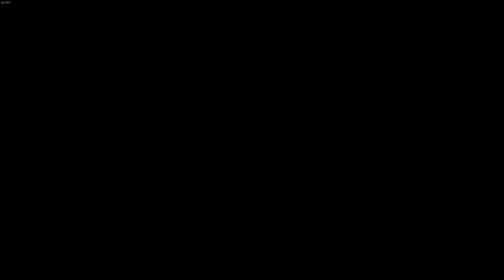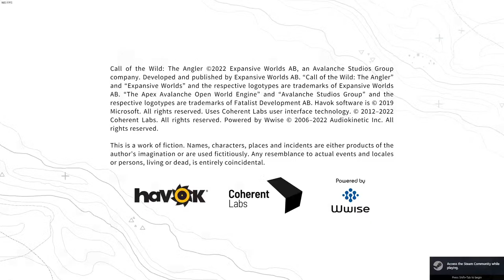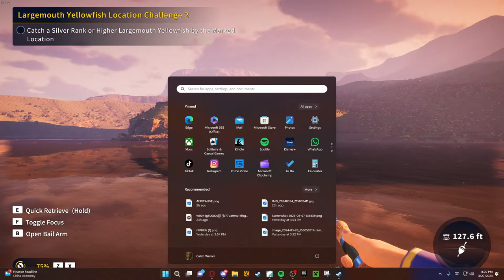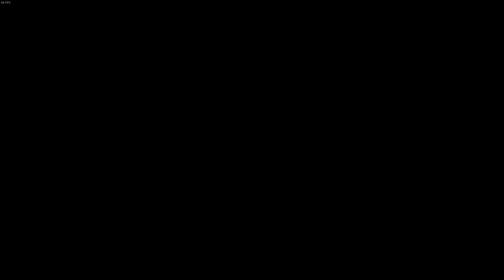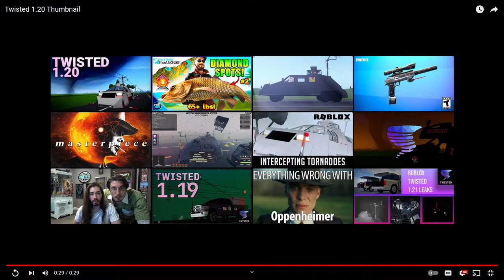MORE AFRICA FISHIN'! First African Dime today???? *LIVE*